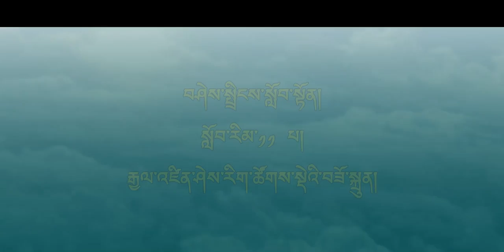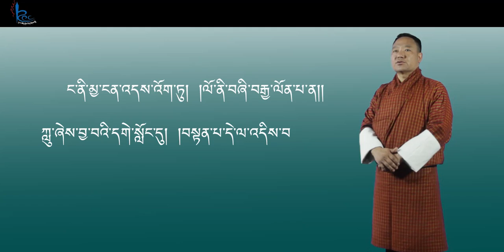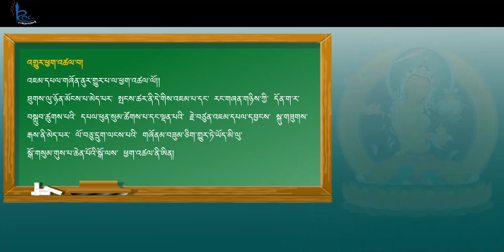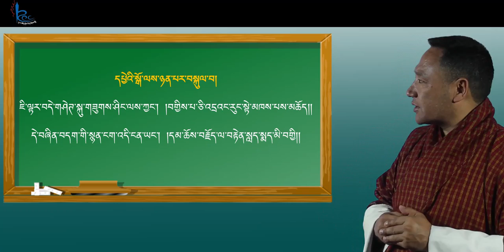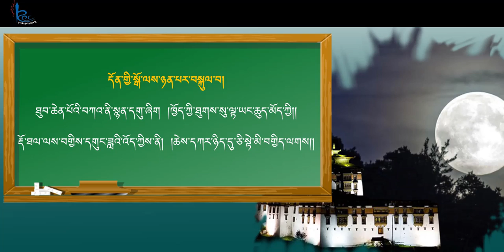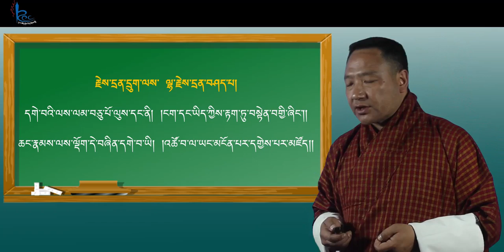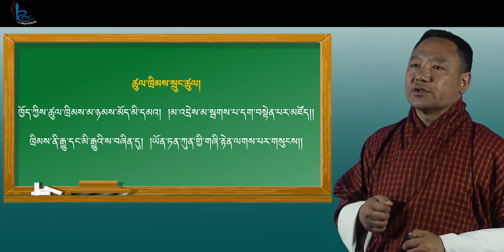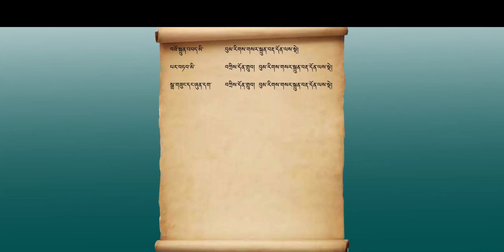Teaching of sheting for class 11 volume 1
རྒྱལ་འཛིན་ཤེས་རིག་ཚོགས་སྡེ་གིས་ ན་གཞོན་སློབ་ཕྲུག་ཚུ་གི་རྒྱུད་ལུ་ རྒྱལ་ཁབ་ཀྱི་སྐད་ཡིག་དང་ལམ་སྲོལ་ཤེས་ཡོན་ཡར་རྒྱས་ཀྱི་དོན་ལུ་ མཐོང་ཐོས་མཁོ་ཆས་ ལེ་ཤ་ར་བཟོ་དོ་ཡོདཔ་ཨིན། དེའི་ནང་ལས་ བཤེས་སྤྲིངས་སློབ་སྟོན་འདི་ སློབ་རིམ་༡༡ པ་དང་༡༢ པའི་ སློབ་ཕྲུག་ཚུ་གི་དོན་ལུ་ ཡོངས་འབྲེལ་ཐོག་ལས་ལྷབ་ནིའི་ མཁོ་ཆས་ཅིག་སྦེ་ བཟོ་སྐྲུན་འབད་ཡོདཔ་ཨིན། མཁོ་ཆས་འདི་ སློབ་ཕྲུག་ཚུ་གིས་ ཕབ་ལེན་འབད་དེ་ ལྷབ་སྦྱང་འབད་ཚུགས་ནི་དང་། སློབ་དཔོན་ཚུ་གིས་ར་འབད་རུང་ ཕབ་ལེན་འབད་དེ་ སློབ་སྟོན་གྱི་སྟོན་ཆས་འབད་ ལག་ལེན་འཐབ་རུང་ བཏུབ་ཨིན། འདི་གི་དོན་ལུ་ ཕབ་ལེན་འབད་མ་ཚུགས་པར་ མཉེན་ཆས་ཐོག་ལུ་ར་དགོཔ་ཡོད་རུང་ སློབ་དཔོན་ཚུ་གིས་ རྩ་གཞུང་རྩོམ་སྒྲིགཔ་རྡོ་རྗེ་ང་ལུ་ འགྲུལ་འཕྲིན་ཨང་ ༡༧༤༣༥༩༩༨ནང་ འབྲེལ་བ་མཛད་གནང་ཟེར་ཞུ་ནི་ཨིན།